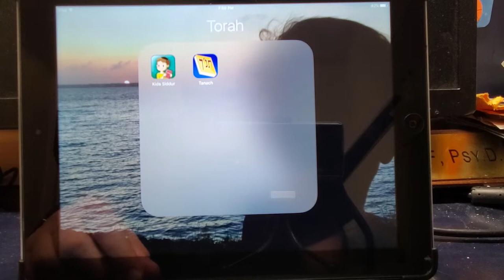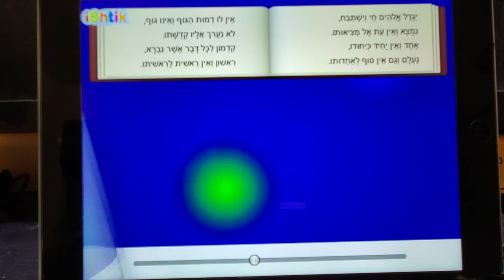Childrens Morning Davening ipad App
Great video of Modeh Ani, birchot hashachar, adon olam and yigdal for kids to follow along with!